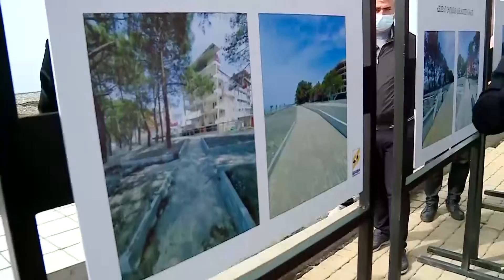პრემიერ-მინისტრმა ქობულეთში სანაპირო ზოლის კეთილმოწყობის სამუშაოები დაათვალიერა